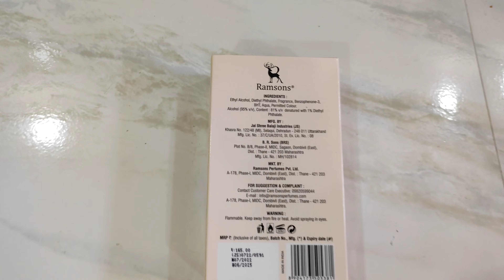Ramsons Pour Femme | Lotus Face wash | Lotus Soothing Toner (Combo Buy)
My sister ordered these beauty products for herself. After doing well research.

If you want it, see below -

Ramsons Pour Femme -

Lotus Soothing Toner -